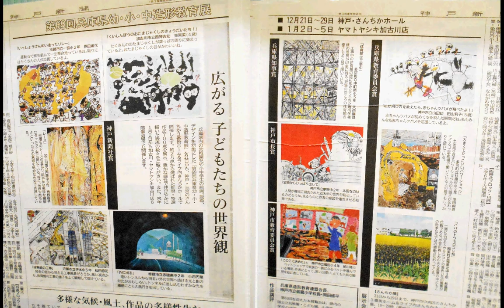第69回兵庫県幼小中絵画展171225